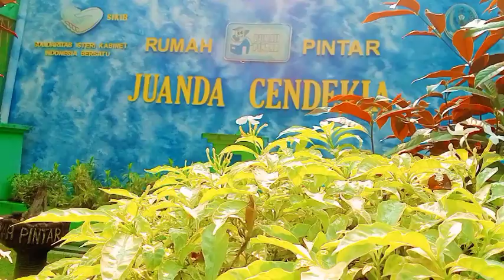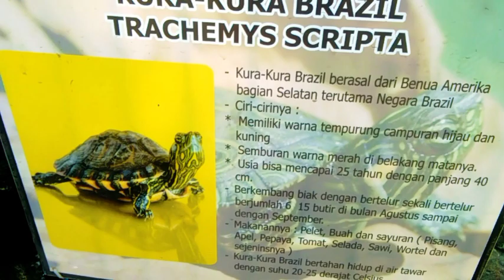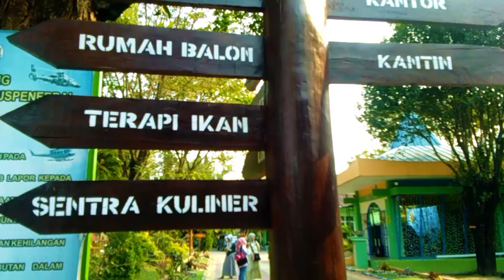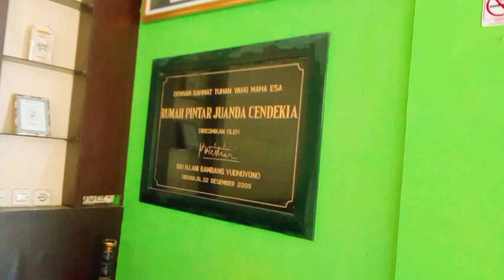Rumah Pintar Juanda Cendekia Sidoarjo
Hobby Dolan Vlog

lokasi: jln raya Juanda ,Kepuh, Betro, Sidoarjo

fasilitas: Permainan anak/ outbond, flaying fox, terapi ikan,gazebo,satwa jinak,mushola, kantin, toilet, perpustakaan,Aula, Taman